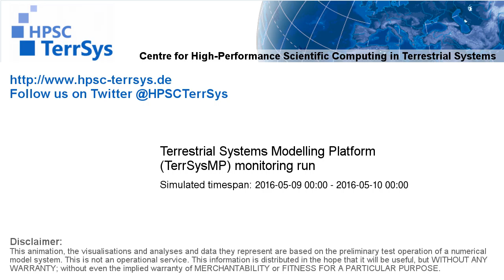TerrSysMP monitoring run 2016-05-09 - sensible heat - NRW (24h)